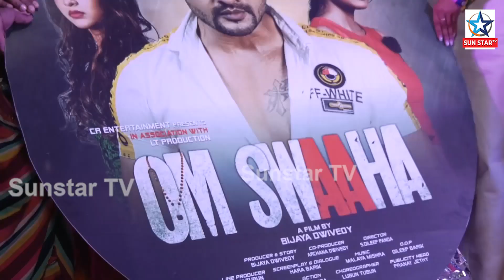'ଓମ ସ୍ୱାହା' ଫିଲ୍ମରେ ପୁଣି ନଜର ଆସିବେ ଜ୍ୟୋତିଙ୍କ ସହ ହିଁ ଅଭିନେତ୍ରୀ